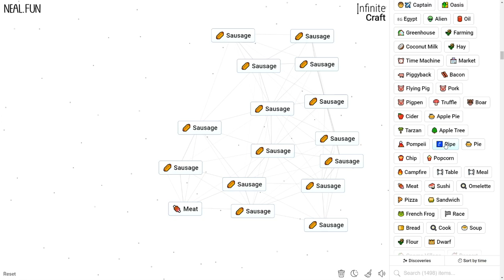How to Make a Sausage in Infinite Craft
How to Craft a Sausage in Infinite Craft